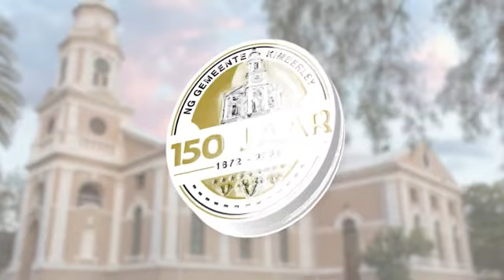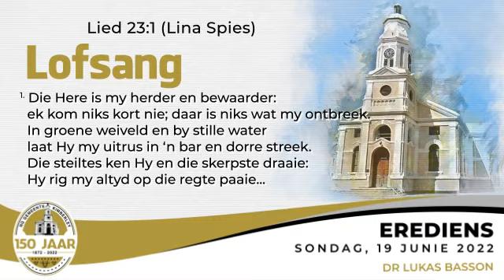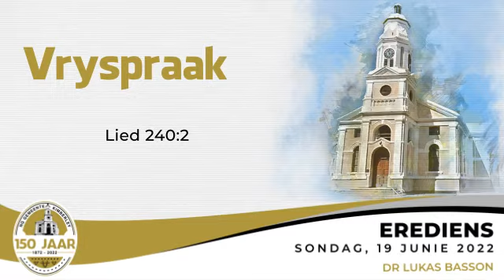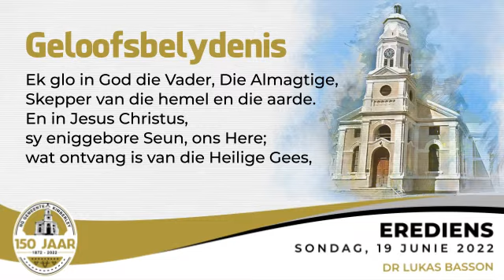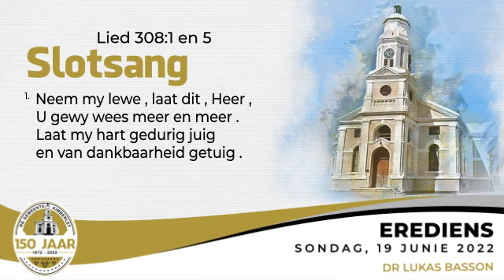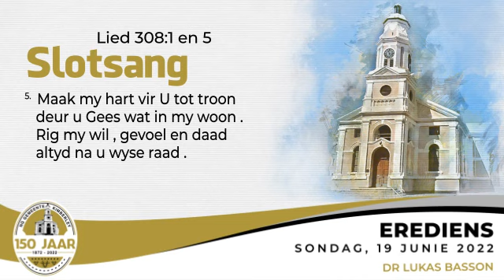NG Kerk Newton - Erediens 19 06 22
NG Kerk Newton
Erediens
Sondag 19 Junie 2022
Dr Lukas Basson